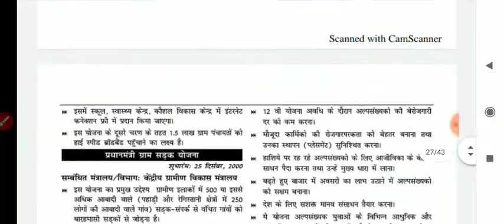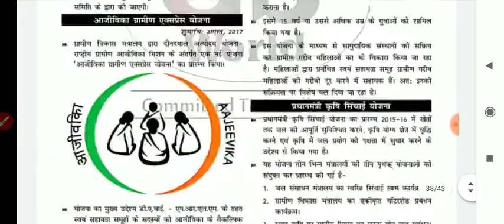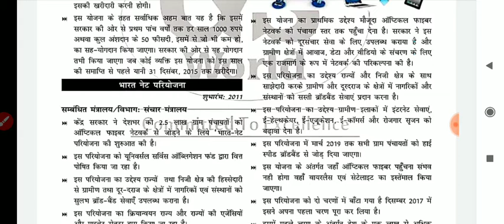भारत सरकार की महत्वपूर्ण योजनाएं PDF, Bharat sarkar ki yojana 2019-20 current affairs magazine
भारत सरकार की महत्वपूर्ण योजनाएं  PDF Bharat Sarkar ki Yojana 2019-20